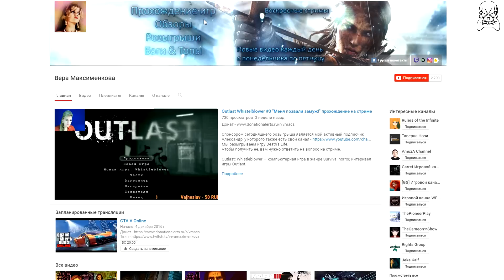11БРУТАЛЬНЫХ ИГР , КОТОРЫЕ МОЖНО ЗАКОНЧИТЬ БЕЗ УБИЙСТВ #1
Многие игры на первый взгляд кажутся чрезвычайно жестокими и создаётся стойкое впечатление,что пройти их можно лишь с применением старого доброго ультранасилия...но это далеко не так,уж поверьте мне,а лучше  посмотрите видео 11 ЖЕСТОКИХ игр , которые можно закончить без УБИЙСТВ